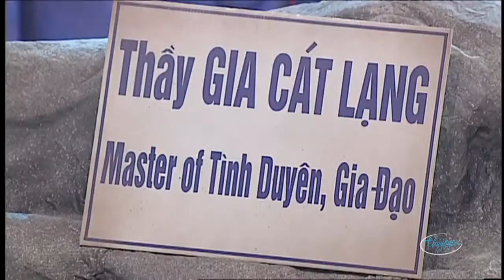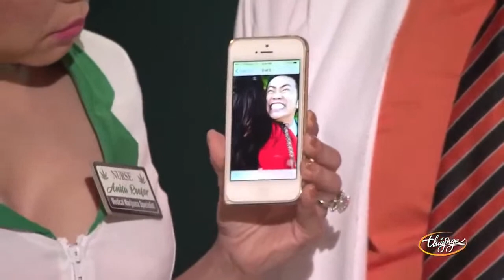Cảnh bị BỎ ĐÓI của THẦN TÀI, THỔ ĐỊA trong Thần Tiên Cũng Nỗi Điên - Hoài Linh, Trường Giang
Hài kịch Thần tiên Cũng Nỗi Điên - Hoài Linh, Chí Tài - Paris By Night
☞ Hài Kịch : Thần tiên Cũng Nỗi Điên
☞ Hài Kịch : Mộng Ca Sĩ
☞ Hài Kịch : Con Sáo Sang Sông
☞ Hài Kịch : Ru Lại Câu Hò